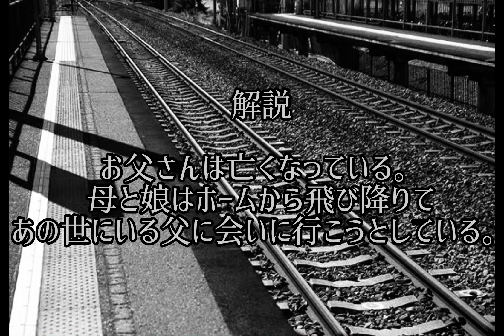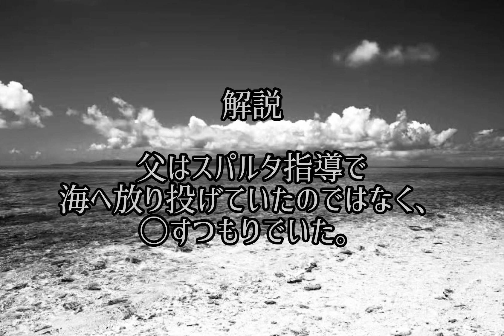【戦慄】意味が分かると怖い話【厳選5話】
意味が分かるとゾッとするお話を紹介！

全テロップですので、音声いらない方はミュートでお楽しみください♪
聞き流しや２倍速再生もお勧めです。

動画の感想、リクエスト等、コメントお気軽にどうぞ！